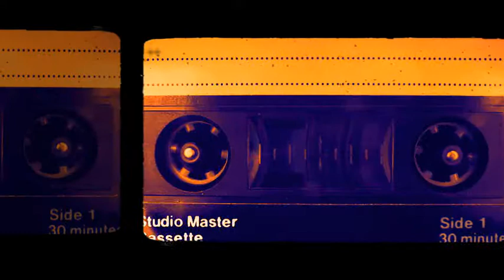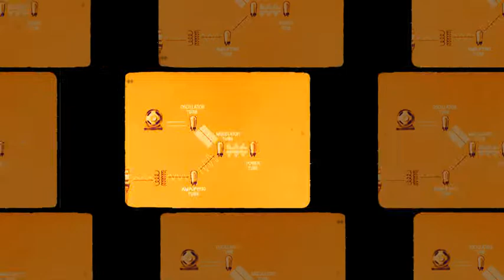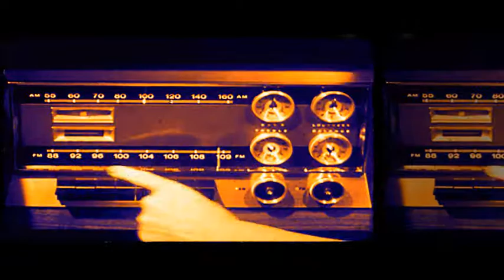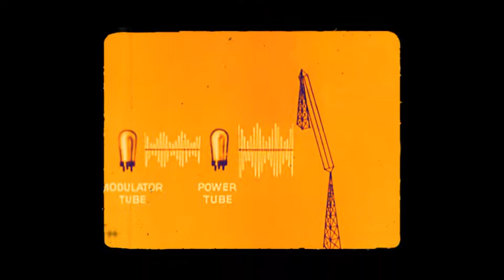Retrolectro Audio XXII (Boytronic - You: Extended Version)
You are all I wanted as a watcher of my music clips...
You will hear a marvellous track from "80s Electro Tracks Vol. 1" featuring a great electrifying German band from past decades...
You will get a lot of visual impressions with it having to do with former sounds & media...
You should really dance to it!
VJ Retrolectro
More on the music and the artists: